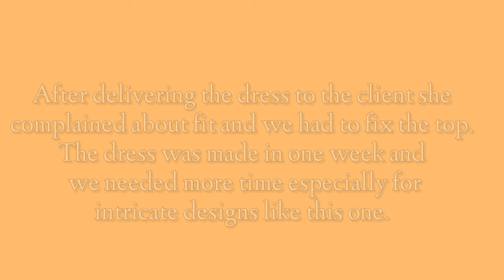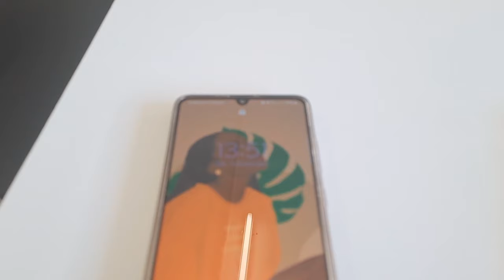New Sewing Studio Chairs 💺| A Christmasy Looking Dress| vlogmas23 | Jane.M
in this Vlogmas video my sister buys some second hand office chairs for the studio. Then we are faced with alterations on a corset top in record time for a client going to an invent.
It has been very exciting seeing you guys enjoy my Vlogmas uploads and engaging in the comments section and liking the videos. Thank you so much and may our good Lord bless you for me.